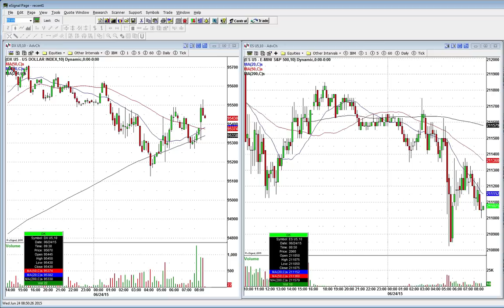Here's What Another Light Volume Day Could Mean For The Markets